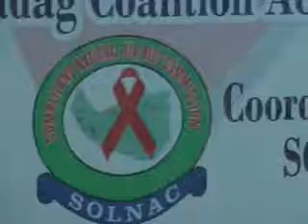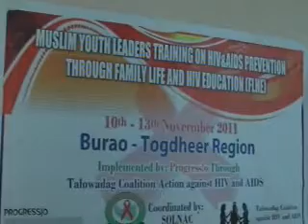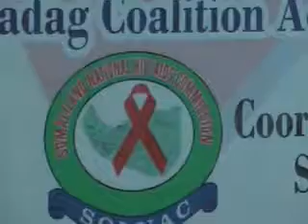WARKII BURCO EE KHAMISTA MANTA SLNTVNEWS